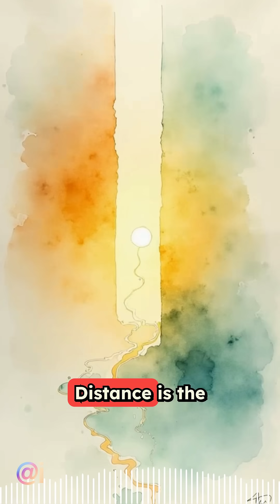The world we read.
Walk walk walk across the room
From your bed to get your broom
That's the distance that you went
Count your steps, see where you went!
Distance is the space between
Two places fast, with speed now seen
Acceleration means you're changing speed
With these three thoughts the world we read!
Running running to the park
Faster faster like a shark
That's your speed, how quick you go
Moving fast or moving slow!
Jump jump jumping off the step
Down you go without a prep
Falling faster, speeding up
Gravity fills your falling cup!
Throw a ball up in the air
Watch it slow down way up there
Then it falls back to the ground
Getting faster on the way down!
Slide down slide from way up high
Start so slow then whoosh you fly
Faster faster as you go
That's acceleration in the show!
Riding riding down the hill
On your bike with such a thrill
Going faster all the way
Speeding up makes such a great day!